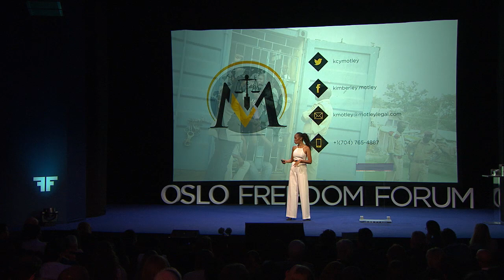Kimberley Motley | Rule of Law: Afghanistan’s Best Hope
Kimberley Motley's talk at the 2015 Oslo Freedom Forum. See more talks like this at oslofreedomforum.com and follow @OsloFF for updates. The Oslo Freedom Forum is a global event series presented by the Human Rights Foundation (HRF).